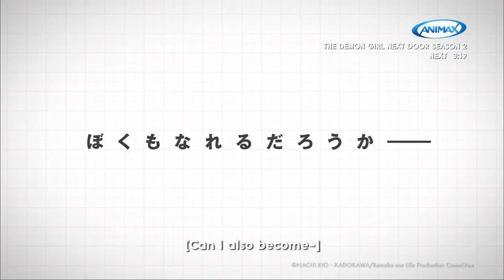Animax Asia | Remake Our Life! - Trailer Chinese (Cantonese) (30s Ver)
我們的重製人生

橋場恭也某天醒來後發現自己回到了十年之前,並獲得了選擇不同人生道路的機會。